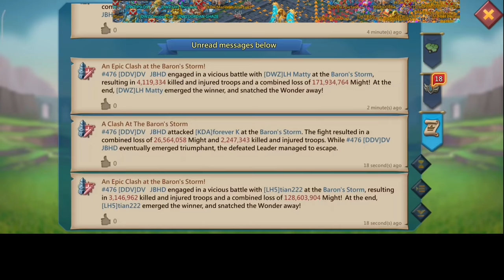EMPEROR LH MATTY VS EMPEROR DV JBHD! - BARON WAR HIGHLIGHTS FT LH0 Da WeiGe LH FAMILY!- Lords Mobile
CONGRATULATIONS TO LH MATTY ON WINNING BARON STORM

HUAWEI APPGALLLERY:
1) Install HMS security if prompted for AppGallery to run
2) Register a Huawei ID account
3) If you need any helps or want to join the VIP club, contact AppGallery Team via discord